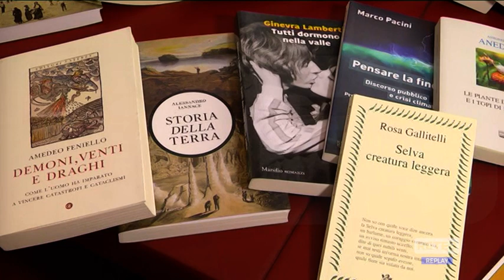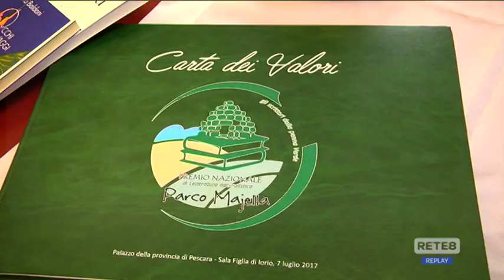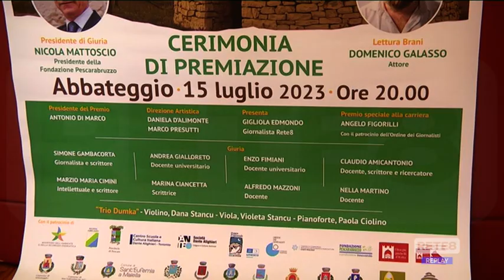Letteratura - Premio Majella: annunciati i finalisti